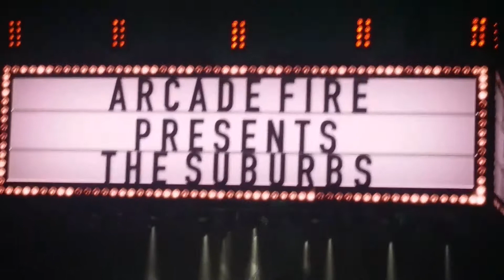Arcade Fire @ Centre Bell - The Suburbs - Montreal Sep 6 2017